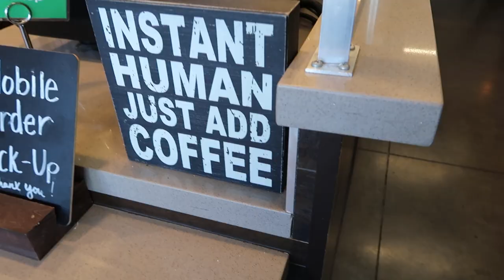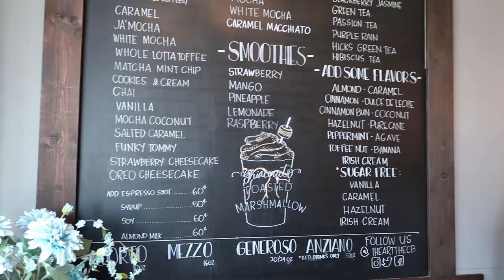Coffee Break | Trying The Cupcake and Espresso Bar!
Come join me as I try some coffee and cupcakes from the Cupcake and Espresso Bar in Moreno Valley, CA!